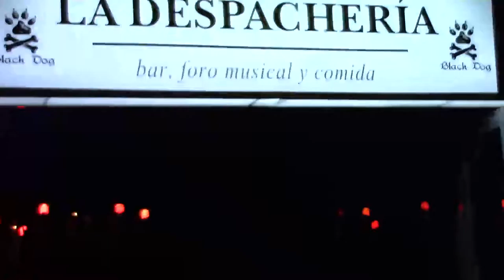Black Dog Puebla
José F. Corte / Subterráneos
*Un foro alternativo dentro del Centro Histórico

Puebla, Puebla; 28 de marzo de 2016. El Black Dog es un foro donde se presentan bandas de variados estilos musicales, metal, rock, hip hop, y demás géneros alternativos; ubicado en el corazón del Centro Histórico de la ciudad, exactamente en la 4 oriente 103, solo se abre para dar lugar a las tocadas los días jueves, viernes y sábado. En entrevista Luis Roldán, músico  metalero y gestor del talento poblano, comenta acerca de la idea de abrir un espacio de música underground como una opción al público de la ciudad para que se den la oportunidad de escuchar música diferente a lo comercial y dar apoyo a las bandas locales.